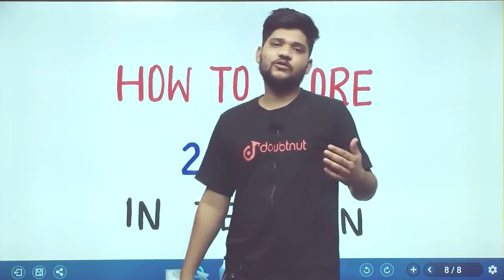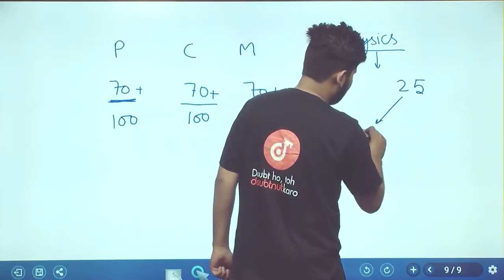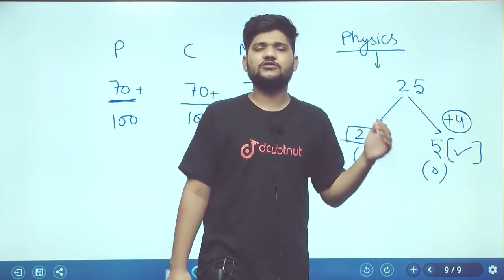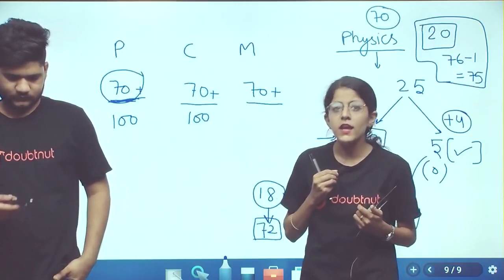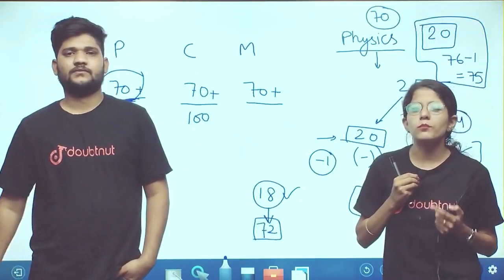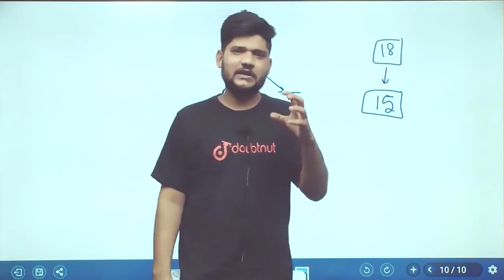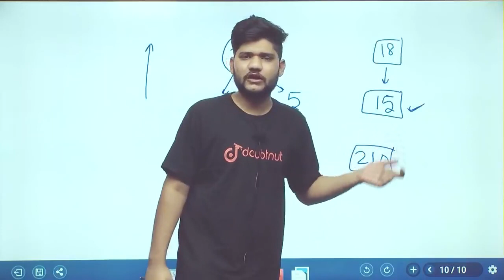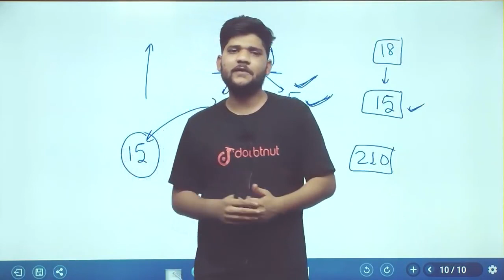How to score more than 210+ IN JEE MAINS 2020 |last one maonth strategy